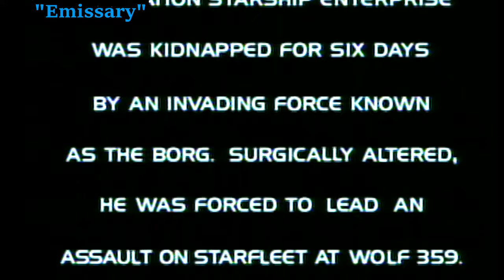Deep Space Nine - The Beginning (Season 1 Ep. 1)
From the episode "Emissary"